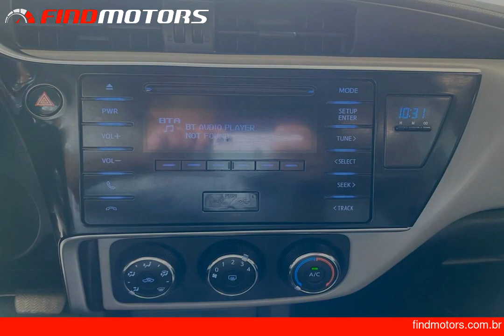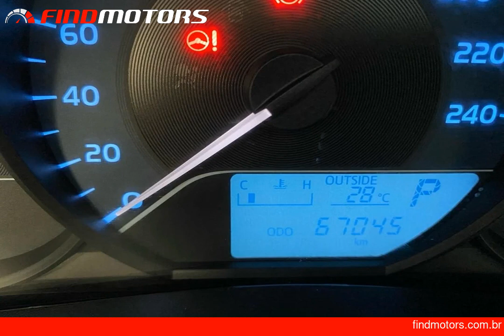TOYOTA COROLLA 1.8 GLI UPPER 16V 2019 - FindMotors.com.br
*TOYOTA COROLLA 1.8 GLI UPPER 16V 2019 FLEX - FindMotors.com.br*

Esse Veículo esta em São Paulo/SP na loja: Moura Multimarcas

OBS: ESSE VALOR E PARA PAGAMENTO A VISTA. Com TROCA desconsiderar e CONSULTAR VALOR com um dos nossos vendedores .

Dados do Veículo
Veículo: TOYOTA / COROLLA 1.8 GLI UPPER 16V
Ano: 2019/2019
Combustível: FLEX
Portas: 4
Câmbio: AUTOMÁTICO
Cor: PRETA
KM: 67045

Opcionais:
✅ Air Bag
✅ Alarme
✅ Ar Condicionado
✅ Ar Quente
✅ Bluetooth
✅ Cartão SD
✅ Desembaçador Traseiro
✅ Direção Hidráulica
✅ Distribuição Eletrônica de Frenagem
✅ Entrada USB
✅ Farol de Neblina
✅ Freio ABS
✅ Kit Multimídia
✅ Para-Choques na Cor do Veículo
✅ Piloto Automático
✅ Porta Copos
✅ Retrovisores Elétricos
✅ Rodas de Liga Leve
✅ Rádio
✅ Som Original
✅ Trava Elétrica Central
✅ Travas Elétricas
✅ Trio Elétrico
✅ Vidros Elétricos

ESSE ANÚNCIO FOI CRIADO AUTOMATICAMENTE PELO FINDMOTORS